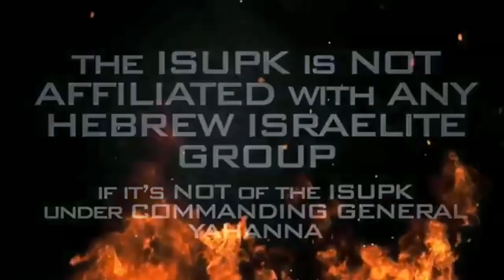The Shame of America is TOO MUCH For The Oppressor - ISUPK Washington DC